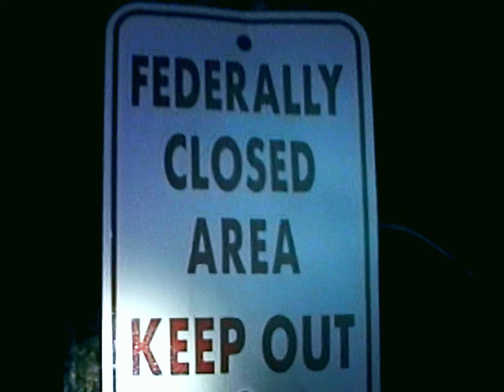the truth lies channel 1 / bo6 teaser